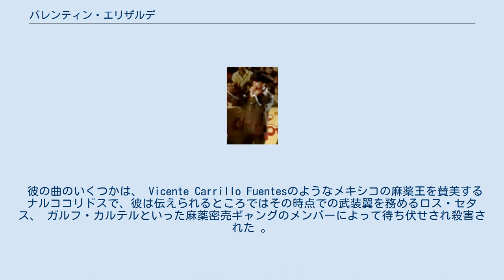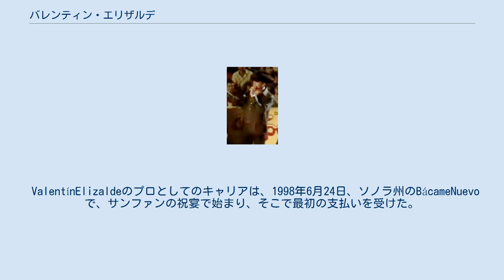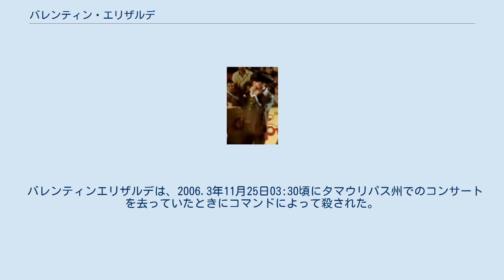バレンティン・エリザルデ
メキシコ・グアダラハラ出身の人物
バレンティン・エリザルデ・バレンシア（Valentín Elizalde Valencia （ スペイン語: [balenˈtin eliˈsalde βaˈlensja] ; 1979年2月1日〜2006年11月25日）（1979年2月1日、ソノラ州ヒトンヘカ-2006年11月25日、タマウリパス州レイノサ）は、メキシコの歌手。
BBandaとNorteñoなどメキシコの地方音楽を専門としていた。
 「 El Gallo de Oro 」（ゴールデンルースター）の愛称で呼ばれ、オフキースタイルで知られる。
彼の最大のヒット曲は、「Vete Ya」、「Ebrio de Amor」、「Vete ConÉl」、「VuelveCariñito」、 「CómoMe Duele」、「Vencedor」、「Mi Virgencita」、「SoyAsí」（ホセホセのクラシックソングのカバー）。
 彼の曲のいくつかは、 Vicente Carrillo Fuentesのようなメキシコの麻薬王を賛美するナルココリドスで、彼は伝えられるところではその時点での武装翼を務めるロス・セタス、 ガルフ・カルテルといった麻薬密売ギャングのメンバーによって待ち伏せされ殺害された 。
 バレンティンはソノラ州エチョホアの自治体に属する町ジトンウエッカで生まれ、最初の1年を過ごした場所でパレンケで音楽カセットの販売に専念し、その後トマト畑に入り、後にグアダラハラに移りました。
 ハリスコ、その後シナロア州グアサベに移り、そこで父エバールドエリザルデと彼の兄弟と数年間住んでいた エリザルデは歌手であるだけでなく作曲家でもあった。
 シナコアンドラムの伝統の中で、ナルココリドは多数の歌とさまざまなスタイルの中で、これらのスタイルの1つ。
 ValentínElizaldeのプロとしてのキャリアは、1998年6月24日、ソノラ州のBácameNuevoで、サンファンの祝宴で始まり、そこで最初の支払いを受けた。
 バレンティンは最初のアルバムを録音する準備を始め、ソノラ州、ハリスコ州、シナロア州、チワワ州で認められた。
 バレンティンエリザルデは、2006.3年11月25日03:30頃にタマウリパス州でのコンサートを去っていたときにコマンドによって殺された。
攻撃中に、彼はAK-47、AR-15、銃器からいくつかのショットを受けた